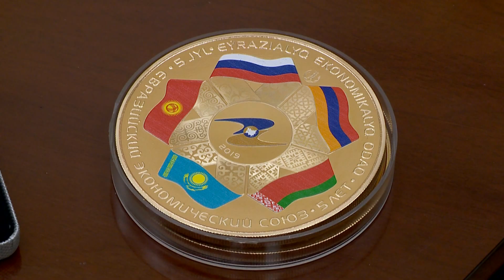Нацбанк Казахстана опубликовал видео золотой килограммовой монеты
На оборотной стороне (реверсе) монет в центральной части изображены официальная эмблема Евразийского экономического союза и цифра «2019», обозначающая год чеканки. Вокруг эмблемы композиция из ленточных орнаментов и государственных флагов стран-участниц Евразийского экономического союза, выполненных с применением технологии интерференционного радужного изображения и цветной печати. В верхней части монеты – товарный знак (логотип) Национального Банка Республики Казахстан. По окружности монеты надписи «EÝRAZIALYQ EKONOMIKALYQ ODAQ. 5 JYL» и «ЕВРАЗИЙСКИЙ ЭКОНОМИЧЕСКИЙ СОЮЗ. 5 ЛЕТ».

Монеты изготовлены из золота 999 пробы номиналом 50 000 тенге, массой 1 кг, диаметром 100 мм, тиражом 20 (двадцать) штук.